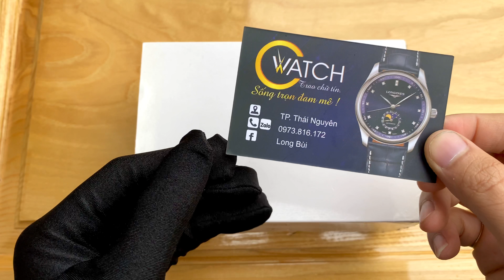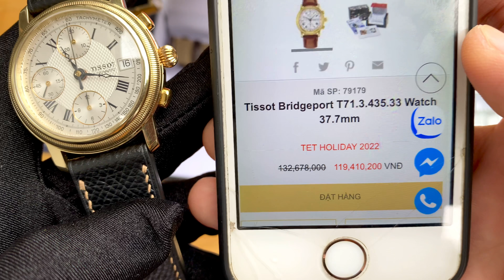Tuyệt phẩm Vàng đúc 18k - Tissot Bridgeport Chronograph T71.3.435.33 | C Watch 0828.915.222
🌺 Cam kết chính hãng, hậu mãi trọn đời!
🏠Địa chỉ: C Watch Authentic - TP. Thái Nguyên
📞 Điện thoại: 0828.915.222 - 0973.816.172 (Zalo)